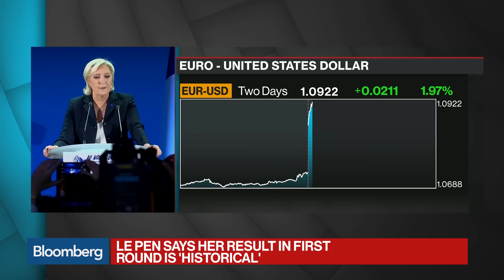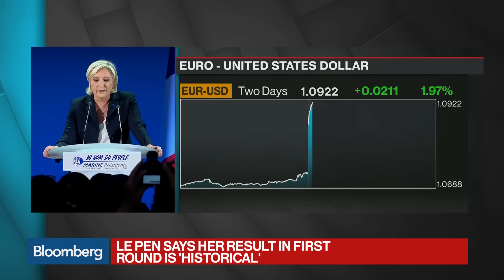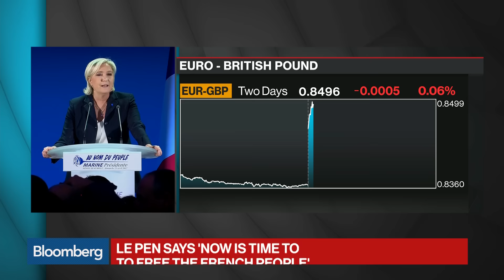Le Pen Say 'Now Is Time to Free the French People'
French Presidential Candidate Marine Le Pen addresses supporters during the first round of voting in the French presidential election.